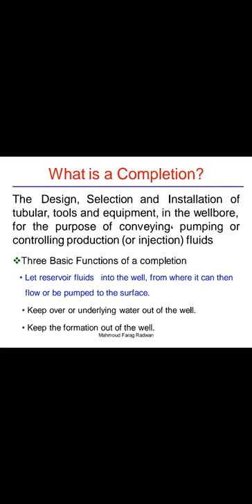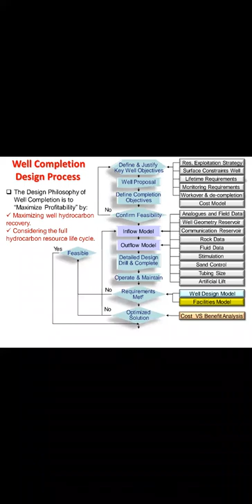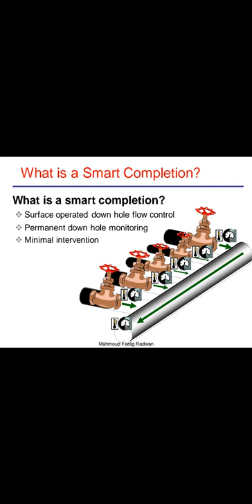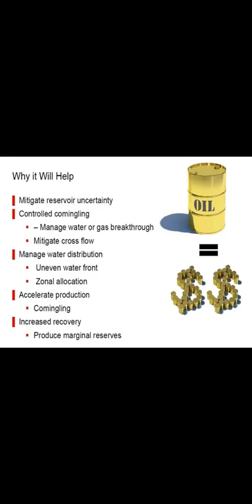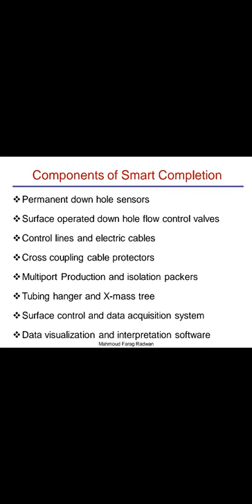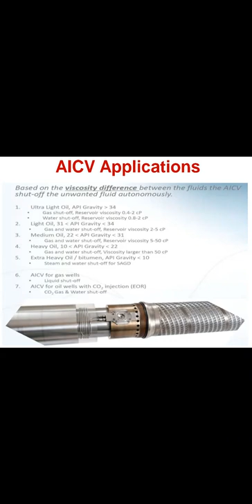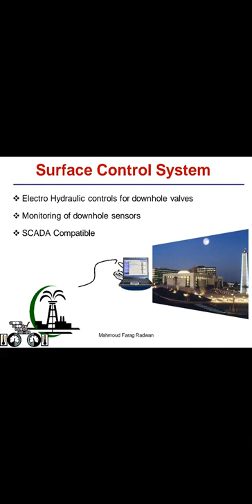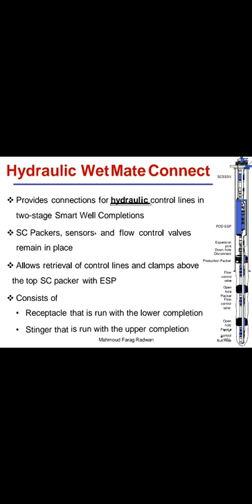Smart well completion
Universal Petroleum Training and Consultancy Solutions had delivered a great session by Eng. Mahmoud Farag Radwan about "Smart completion".